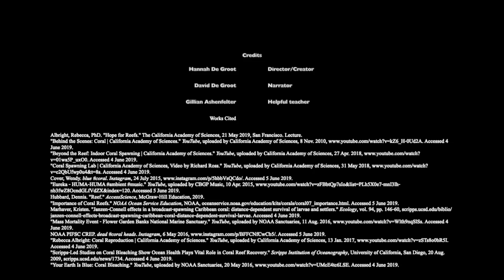2019 Ocean Awareness Contest (Film) - Saving Coral Reefs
This is an upload for the contest From the Bow Seat exploring ways scientists are propagating coral to sustain coral reefs through the next century.